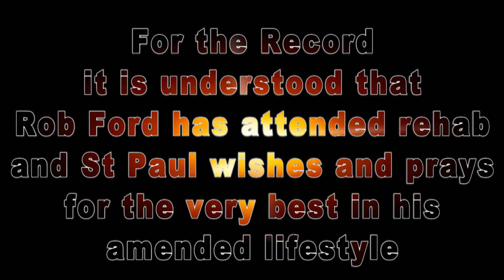Hob Lob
A moment of humor at St. Paul Lutheran.
Comments contained herein are political satire in content and based on current media reporting.
St. Paul wishes Mr. Ford the best, and invites him to worship.